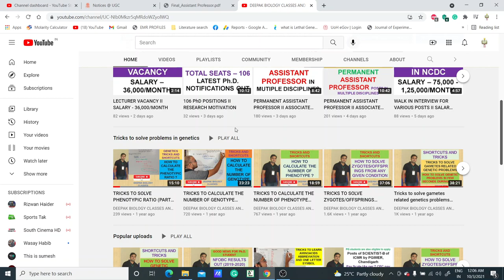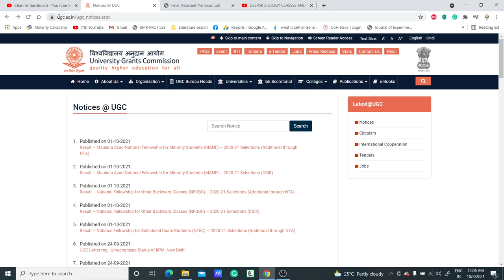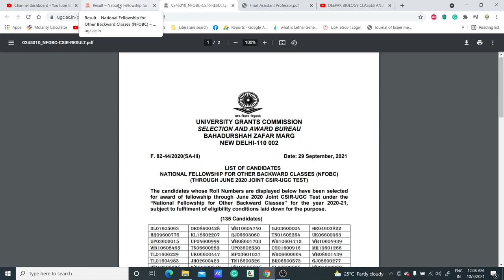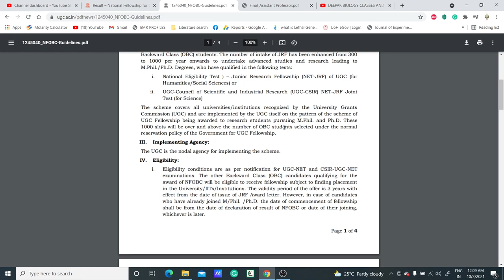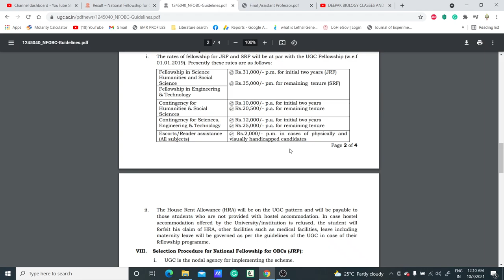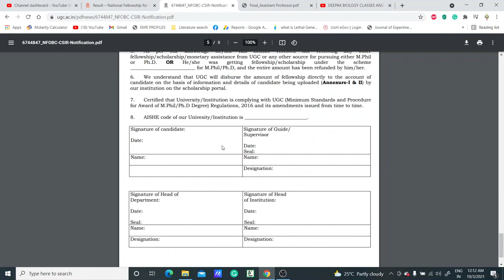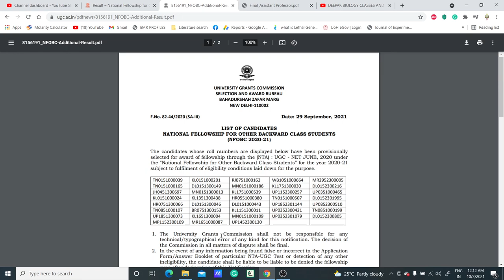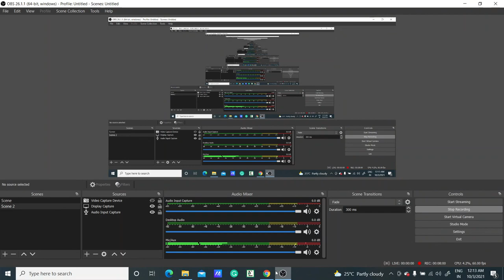Result – National Fellowship for OBC Students (NFOBC) – 2020-21-Selections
TOPIC: Result – National Fellowship for OBC Students (NFSC) – 2020-21-Selections (Additional through NTA)